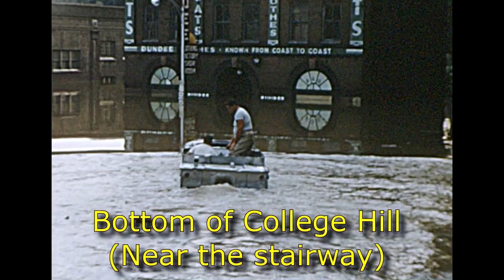1955 - Flood Easton, Pa as viewed from College Hill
Hurricane Diane - Flood of 1955 in Easton, Pa as viewed from College Hill on the North side of Easton. In color